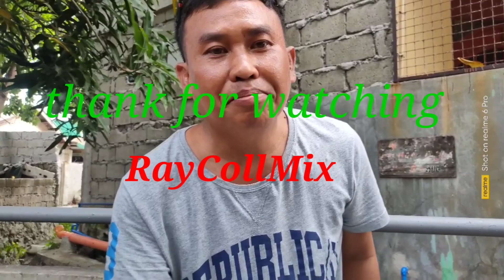kilawing kambing Butt and balls with liver pangpatikas sa mga Boy's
Sa mga wala pang bunga diyan panoorin niyo to pampatikas ito.